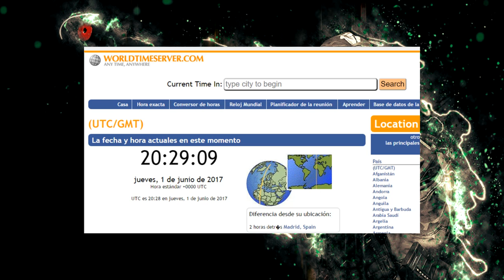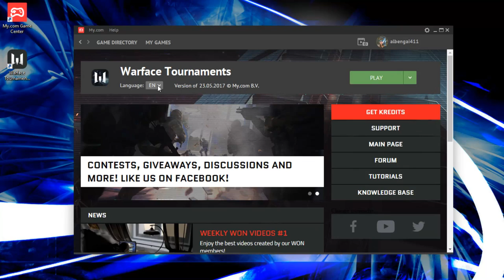WARFACE | (CAMBIOS EN LA DESCRIPCIÓN) Horarios directo del torneo y como descargar el servidor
AVISO ÚLTIMA HORA: DEBIDO A QUE SON MÁS DE 90 EQUIPOS, EL TORNEO SE ALARGARÁ HASTA EL DOMINGO. Y DEBIDO A ELLO Y MI DISPONIBILIDAD HORARIA, EL DIRECTO SERA EL DOMINGO.

En horario UTC:
SEMIFINALES 16.00H
FINAL 20.00H
6 horas de show WARFACE!! :)

Muy buenas chic@s! Ya esta aquí el torneo FAST CUP de JUNIO!